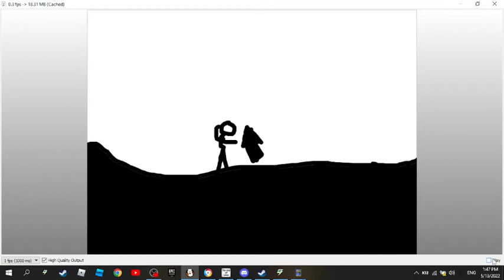AutisticallyRad vs Animation